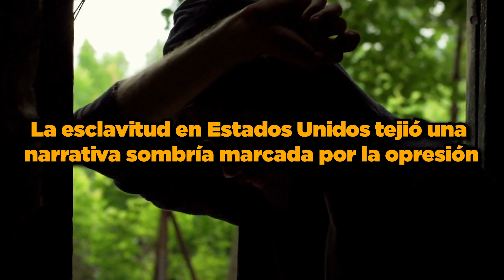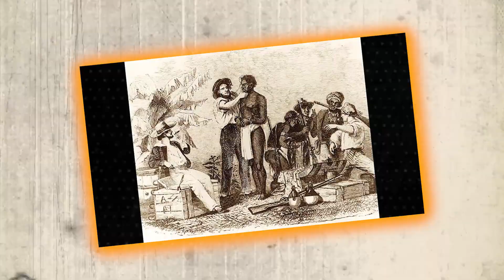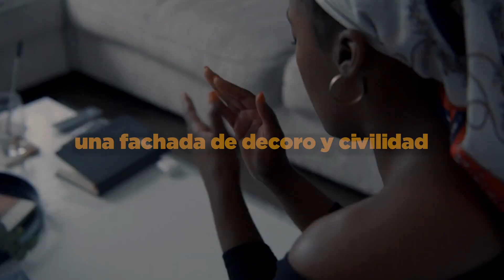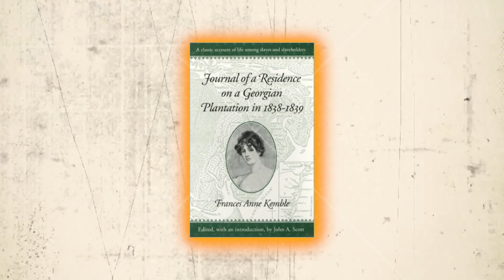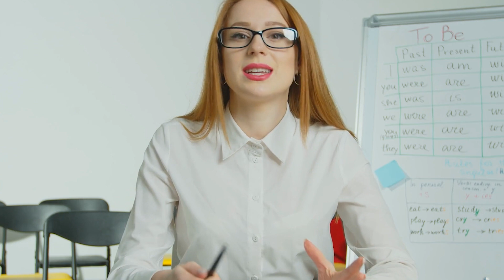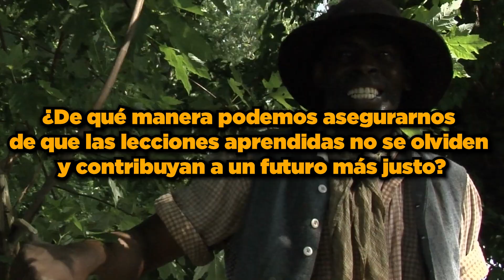El Abuso De Esclavos Negros Por Mujeres Blancas Que Nadie Conoce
En este impactante vídeo, exploramos un tema poco conocido pero profundamente perturbador: el abuso de esclavos negros por mujeres blancas que ha pasado desapercibido durante demasiado tiempo. Descubre cómo estas prácticas racistas y violentas han afectado a hombres negros a lo largo de la historia, en un relato que sacude los cimientos de nuestra comprensión de la esclavitud.

Desde historias ocultas hasta casos documentados, revelamos la brutalidad de estas experiencias y el impacto duradero que han tenido en las comunidades afectadas. Prepárate para una mirada cruda y honesta a un aspecto oscuro de la historia que merece ser conocido y comprendido.

Únete a nosotros para profundizar en este tema tabú y contribuir a la conciencia y la reflexión sobre la persistencia del racismo en nuestra sociedad.